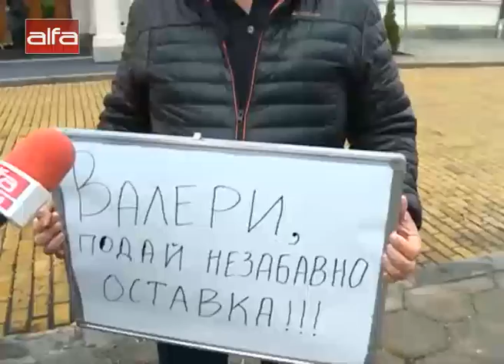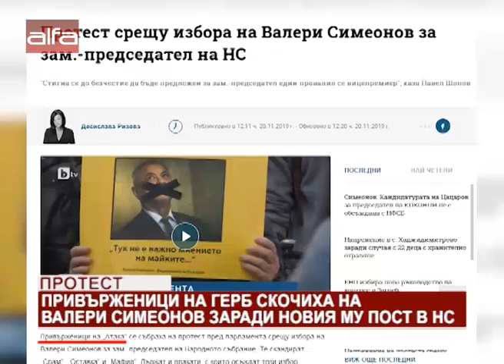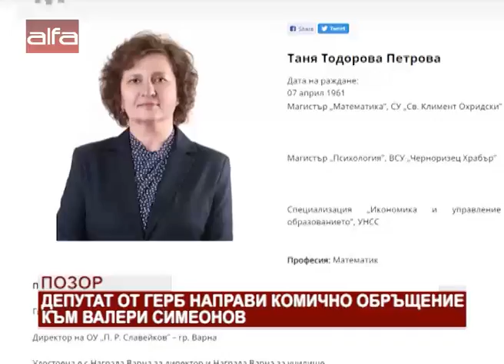"Новините в 12" - 21.11.2019 г.